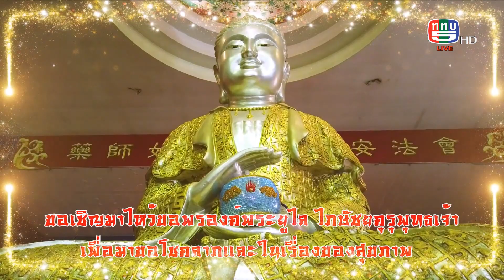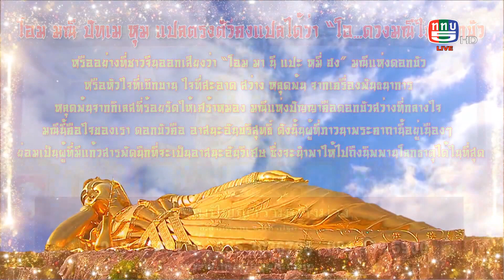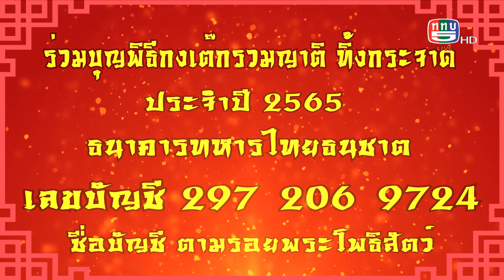The people show 30 กรกฎาคม 2565 วัดธรรมปัญญารามบางม่วง